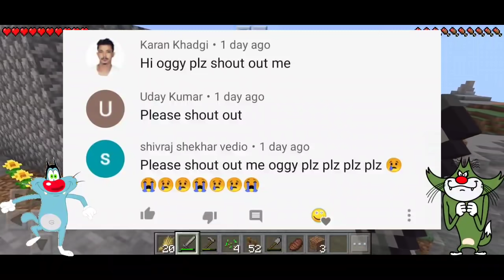Oggy reared cows and sheep | Farming Day 2 in Minecraft Part 4 With Oggy And Jack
Oggy reared cows and sheep and cultivated melon and pumpkin | farming day 2 in Minecraft Part 4 With Oggy and jack